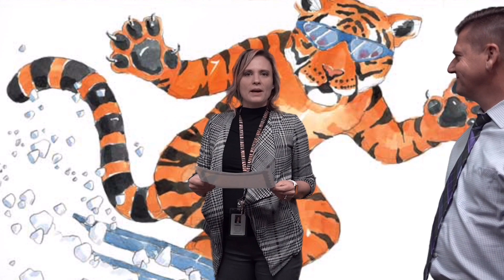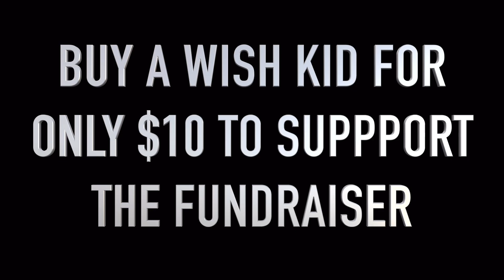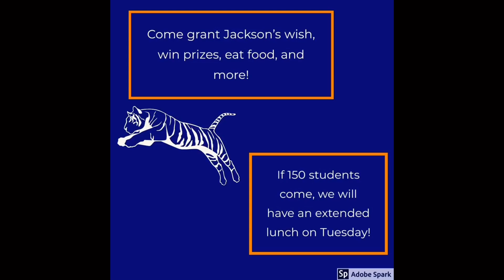Bengal News December 6th